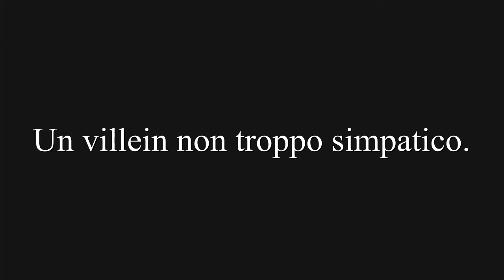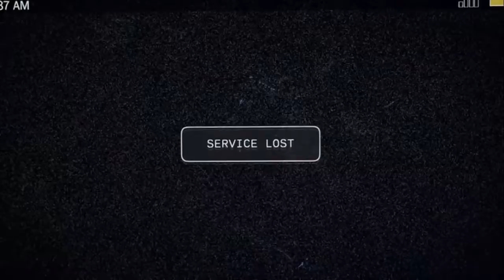FAR CRY 5 WALKTROUGH #1: Un villein poco simpatico.